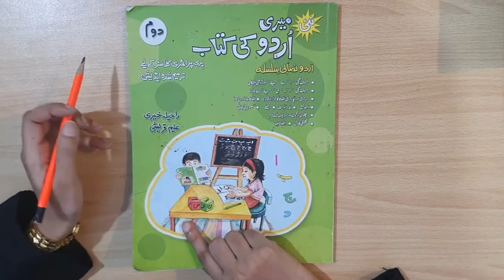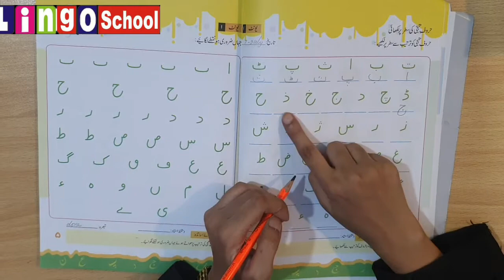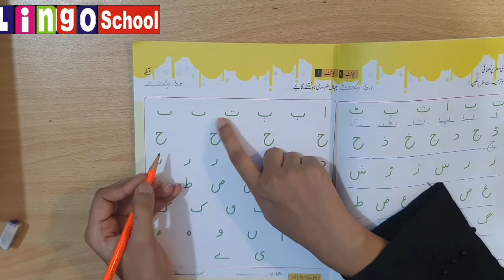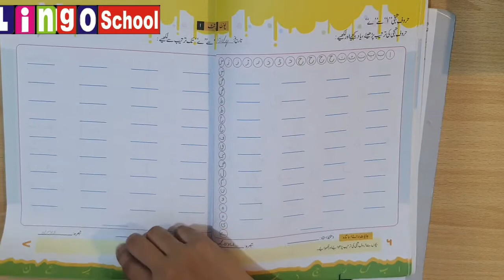Class KG Urdu Book Work Lecture 5